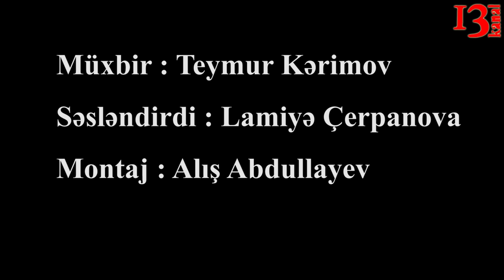"Qardaş dərdimi kimə deyim ki, mənim işimə baxsınlar: Mütləq kiməsə "hörmət" edim!"- G.Rəsul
Kanal13-ə müraciət edən Əmircan qəsəbə sakini Gülməmmədov Rəsul deyir ki, 2016-cı ilin yayında 184  saylı marşurut onu vurub.Qəza nəticəsində Rəsulun sol qolu 3 yerdən sınıb, kəllə beyin travması alıb və körpücük sümüyü sınıb.Uzun müddət xəstəxanada müalicə alıb.
Rəsulun istəyi isə ona həm fiziki həm də maddi ziyan vuran 184 saylı marşurutun sürücüsü Abbasov Yavərin cəzalanmasıdır.Daha dəqiq desək Rəsula dəymiş maddi ziyanın ödənilməsi